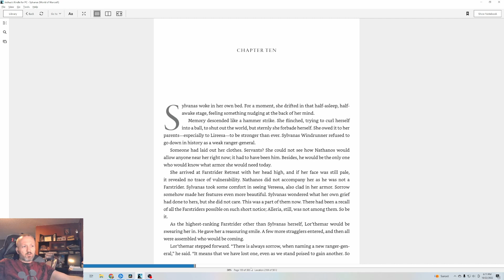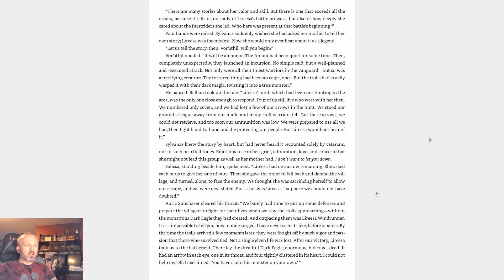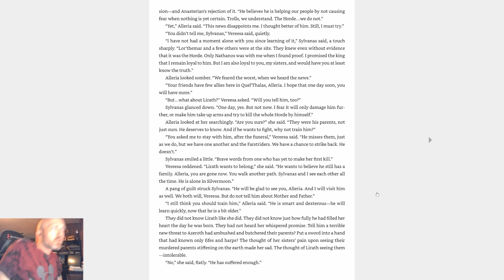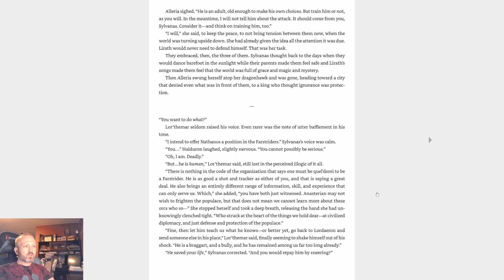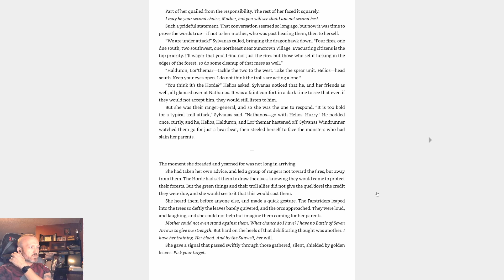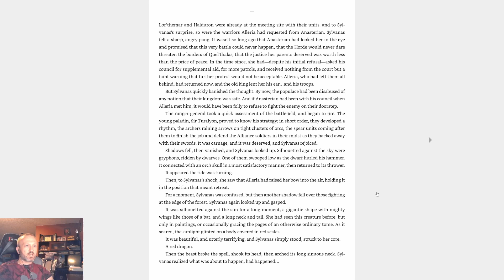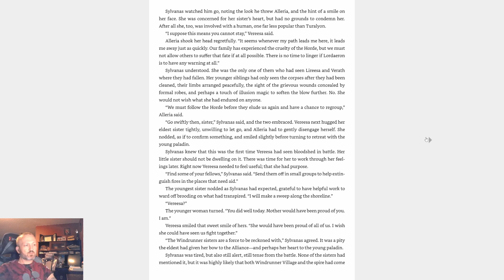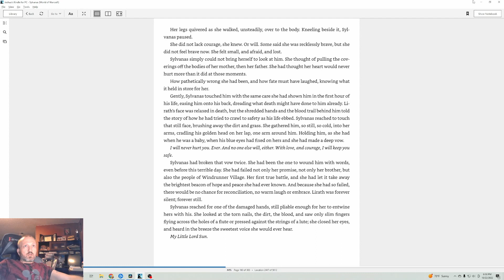Lore of Warcraft - Episode 647 - Sylvanas Chapter 10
Sylvanas Chapter 10 on the Horde's tragic assault on Quel'Thalas